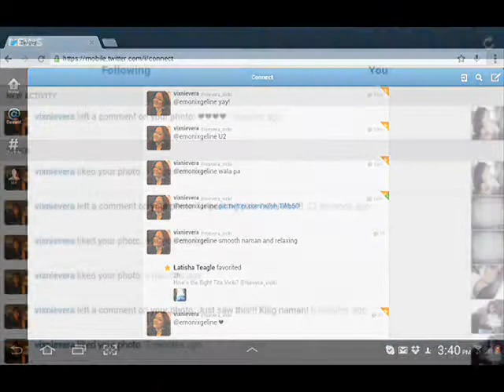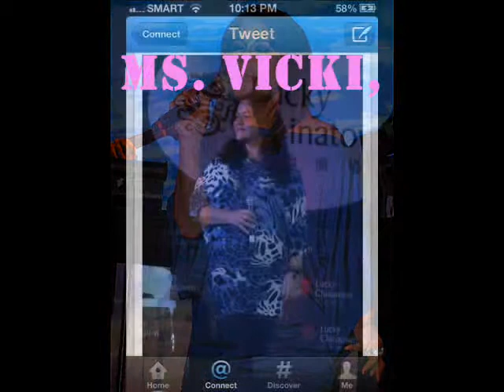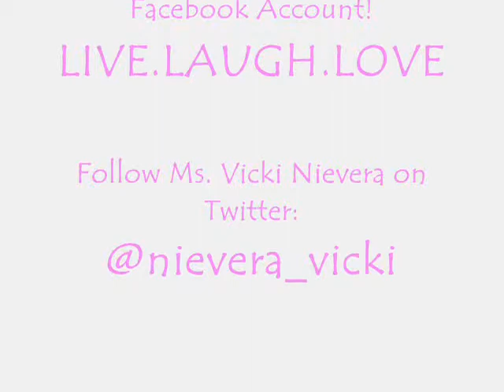Vicki Nievera ( Beautiful )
The Goddess of Eternal Beauty